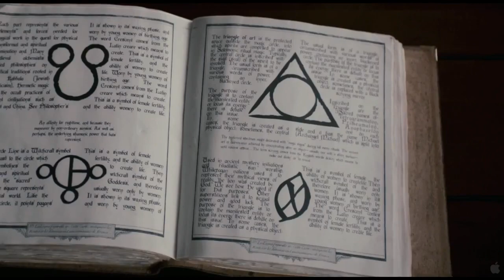Scary Movie 5 Trailer En Español HD (1080P)